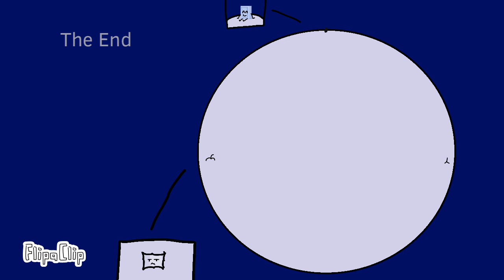Liy inflates Gaty